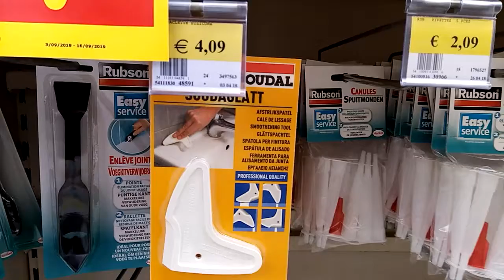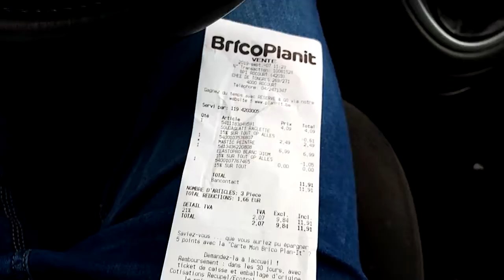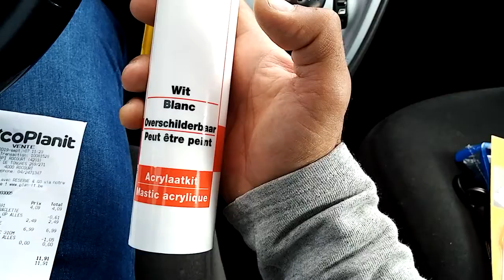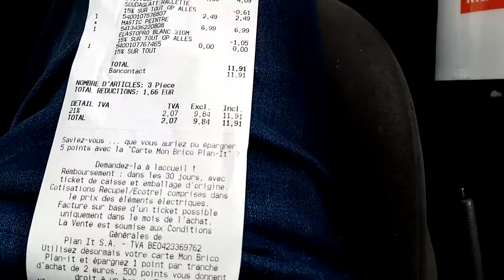Brico planit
Silicone universel et acrylique